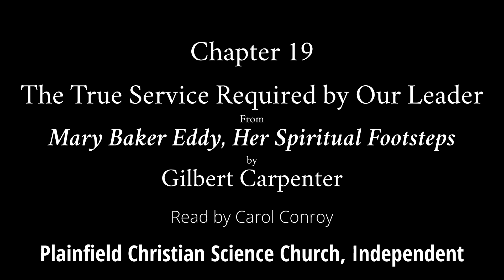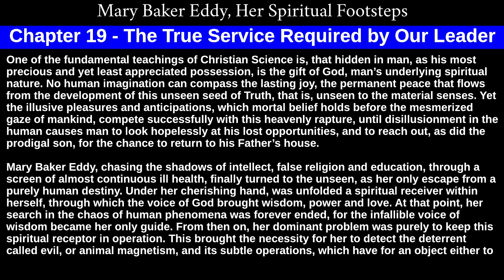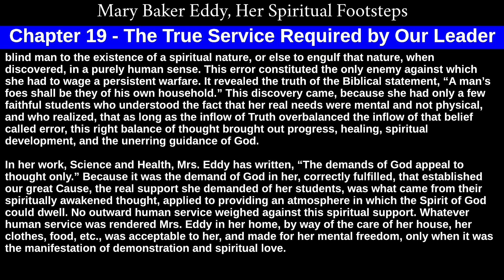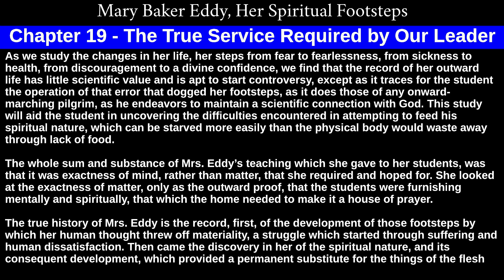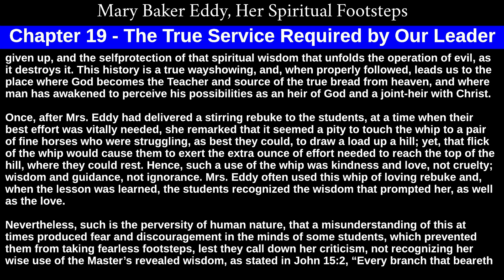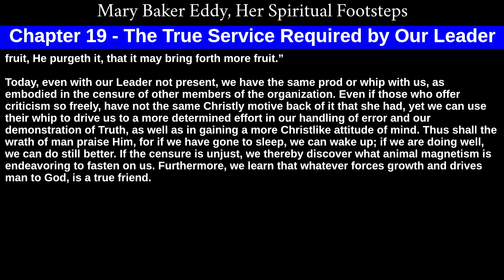Chapter 19 of Mary Baker Eddy, Her Spiritual Footsteps, By Gilbert Carpenter